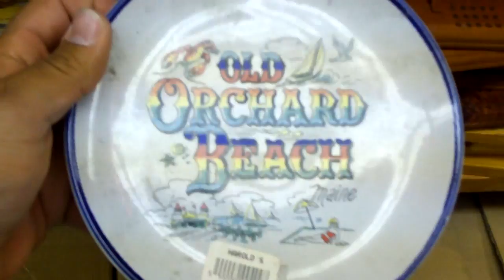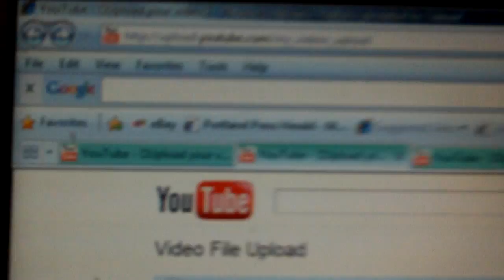THE VACATION IS OVER - 06/30/11 - 303